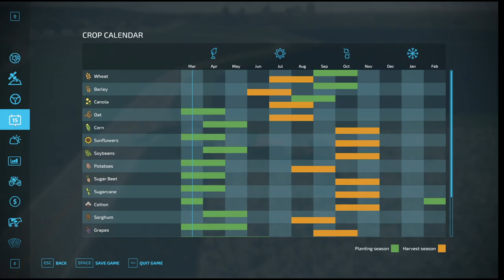Farming Simulator 22 - Let's Play!! Episode 94: Happy New year!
Click this link, and rent your Farming Simulator 22 DEDICATED SERVER from NITRADO today!!!

The Farming Simulator 22 is here!!!  Three years we've waited, wondered, dreamed.  And now, it's finally here.

In this video, I'll check out the all-new USA map, Elmcreek!!  Will I like what I see?

January 2022 PC Build Specs (Since so many of you asked):

CPU:  Intel i9 10900K
Motherboard:  ASUS ROG MAXIMUS HERO XII
RAM:  64GB Corsair Vengeance RGB Pro 3200mhz
CPU Cooler:  Corsair H100i RGB water cooler
Power Supply:  Corsair HX1000i  (1000Watt)
Primary Hard Drive:  2TB Samsung 970 EVO Pro NVMe M.2 SSD
Secondary Drive:  Samsung 850 EVO 1TB
Tertiary HDD:  Western Digital 2TB Black HDD
Case:  Cooler Master Cosmos SE
Monitor:  Asus 27" Republic of Gamers SWIFT - 1ms response time @ 165Hz
Mouse:  Logitech G502
Keyboard:  Logitech G910
Virtual Reality:  Oculus Rift - CV1